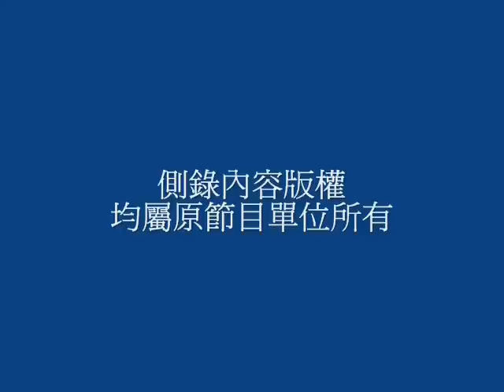《大話新聞》中國黨全面性反中央？入聯聖火、投票都抵制？_南方快報_20071019_01a